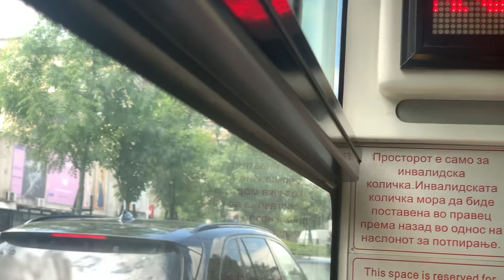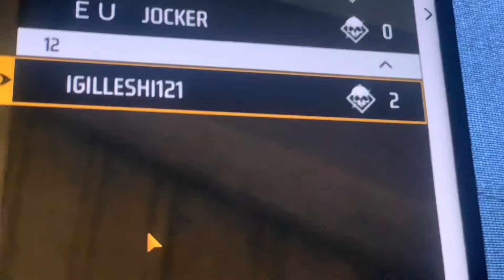Qesi Vlogi skeni pa Kurr🔥